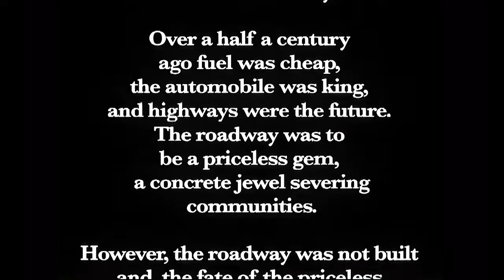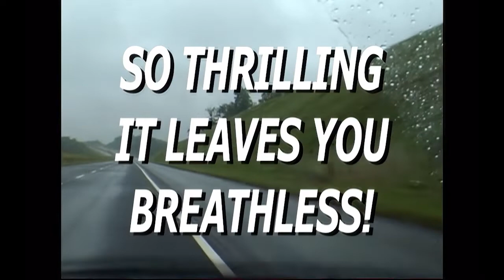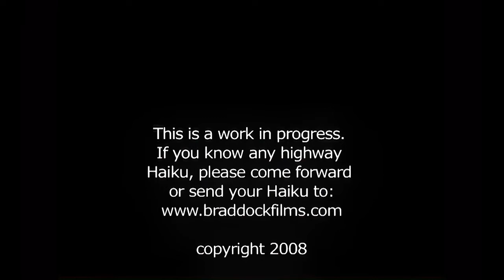The Mon-Fayette Expressway - A Work in Progress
Seventy years ago there was talk of an expressway that was going to connect the Mon Valley to Pittsburgh and bring economic boom.  Fifty years later they were still talking about expressway and its potential economic boom. I think they are still talking about it.